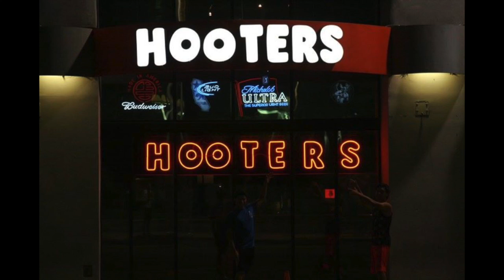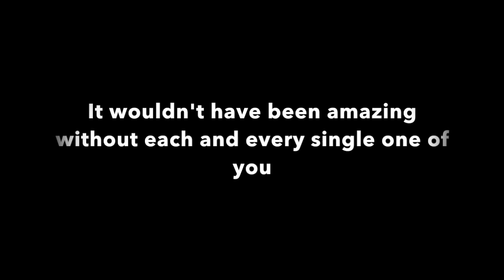THE BEST YEAR OF MY ENTIRE LIFE